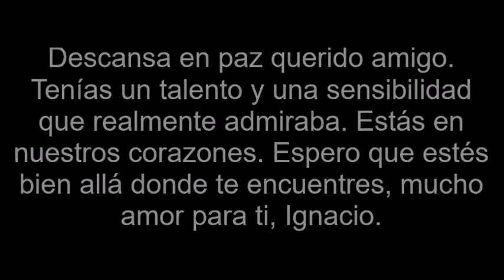El Cóndor Pasa - Aarón Sardiña e Ignacio Núñez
Esta fue la última vez que toqué junto a Ignacio, un gran músico y mejor persona, que expresaba amor a través de la música. Descansa en Paz amigo.